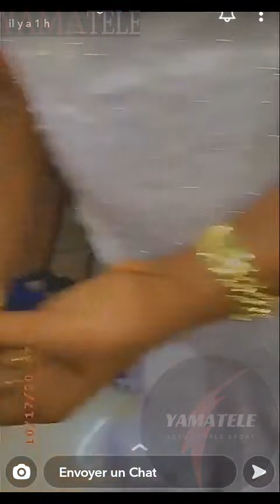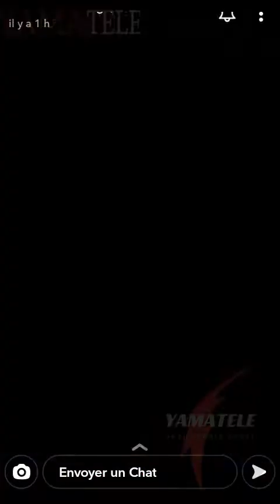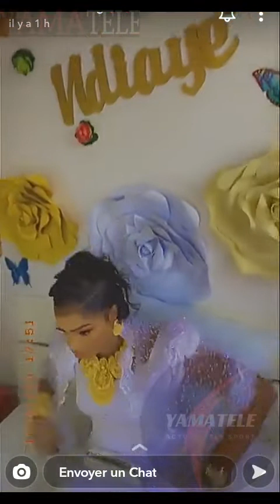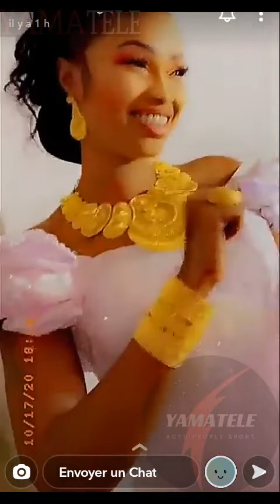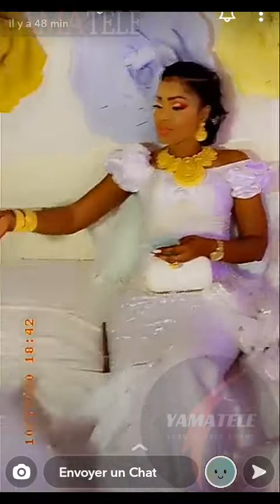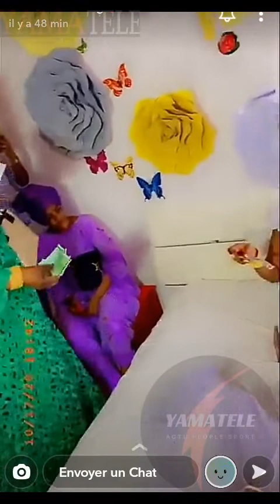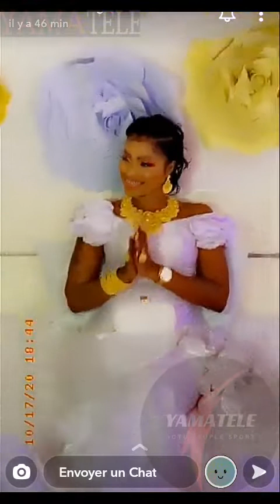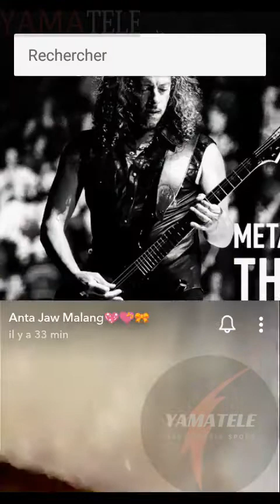Exclusivité - Video Mariage Mbathio Ndiaye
Exclusivité le Mariage de Mbathio ..Sagnsé